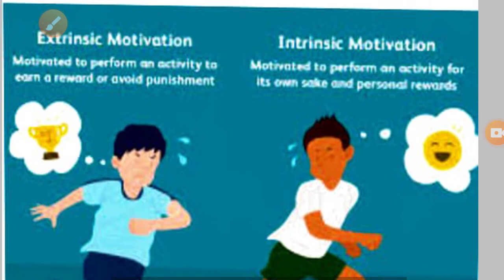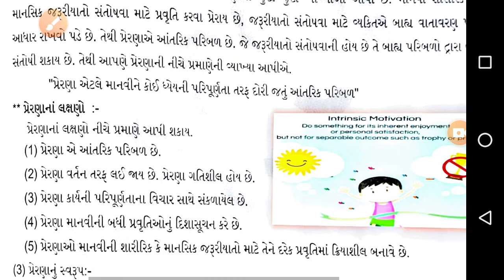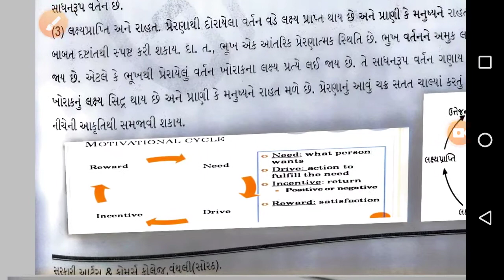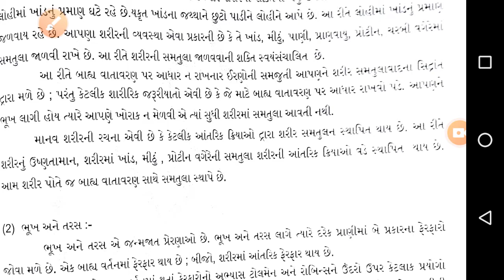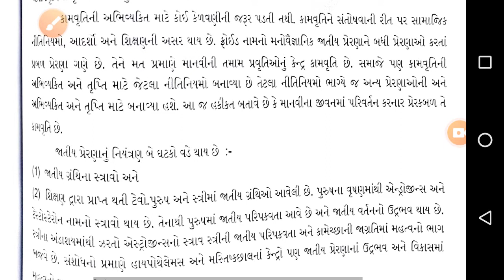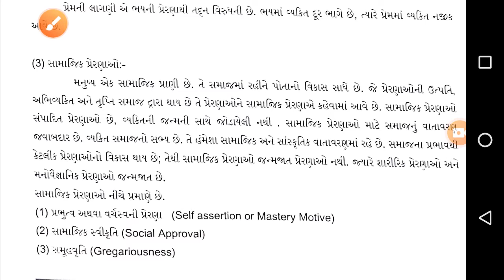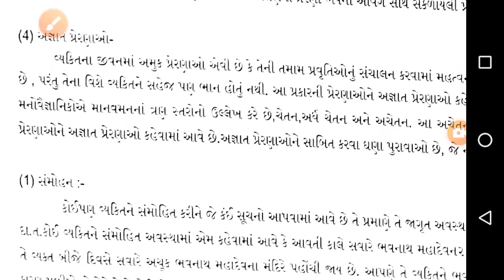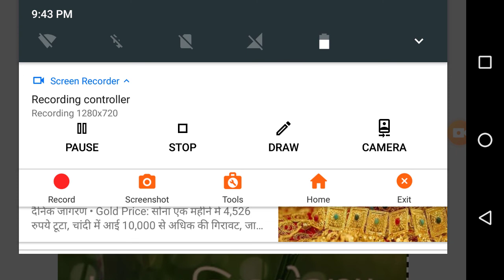SET collage. shital thaker psychology. sem-1.પેપર-1.પ્રેરણા ભાગ -1